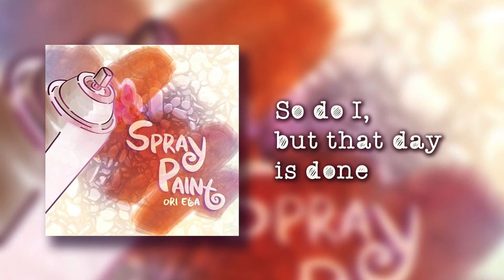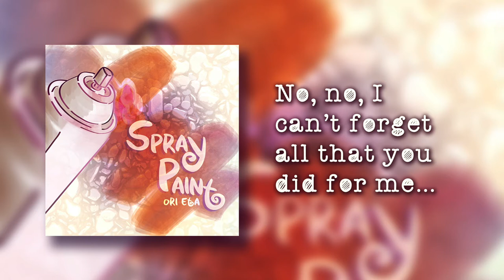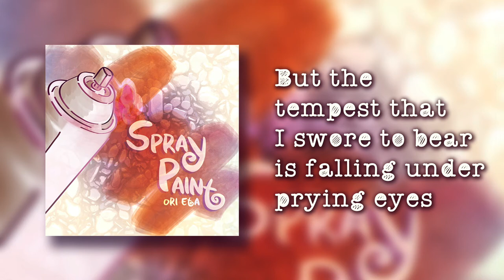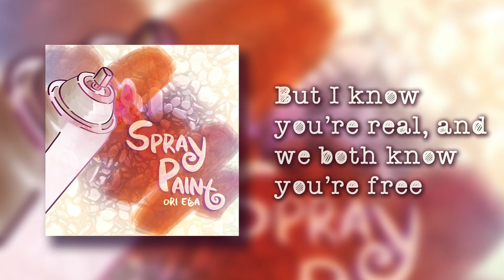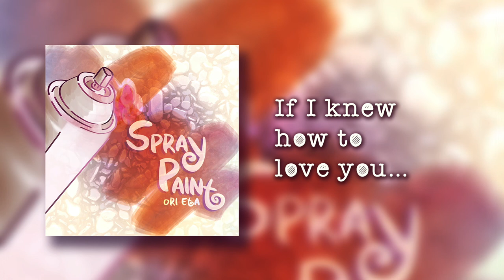If I Know - Spray Paint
If I Know is one of my original songs for my album, Spray Paint. This song is mostly about big changes in life, and how people hope for the best in the future when their paths finally diverge.

-Ori

All compositions by Michal Zadok
Produced by Dominic Fallacaro
Recorded at the Bunker Studios, Brooklyn NY
Recording Engineer: Nolan Thies
Vocals Recorded at Atlantic Sound Studios, Brooklyn, NY
Recording Engineer: Diko Shoturma

Vocals: Ori Eta
Drums: Sam Merrick
Bass: Jeff Kerestes
Guitar/Banjo/Mandolin: Justin Goldner
Piano: Dominic Fallacaro (Invisible, Happy Ending Band, Electricity)
Piano: Matt Gallagher (If I Know, Rainfall, Fiction)